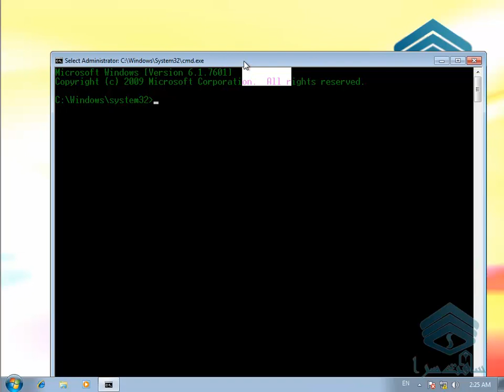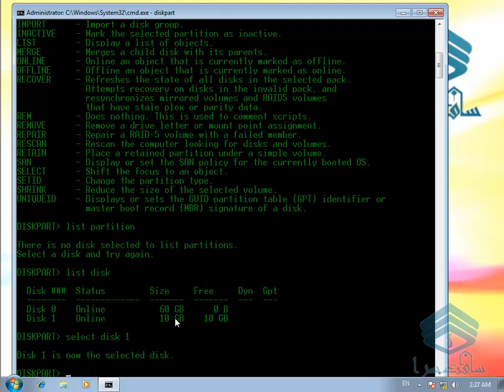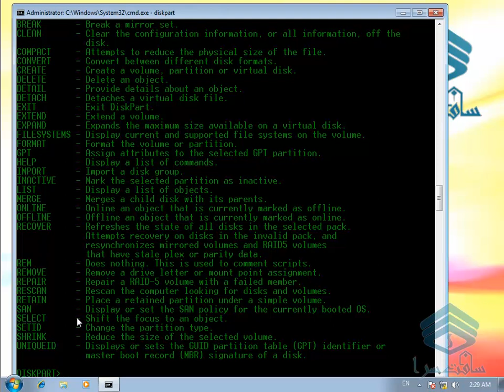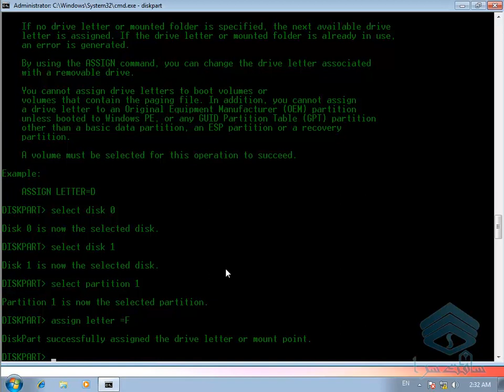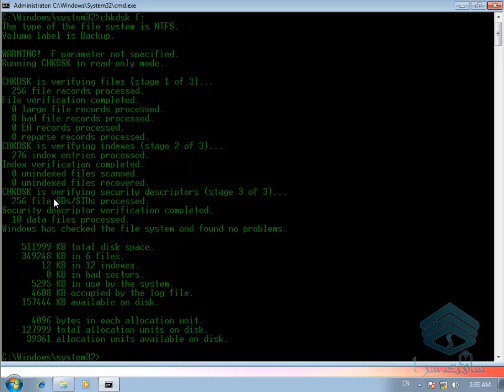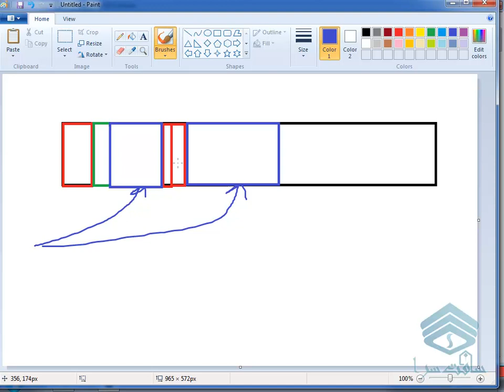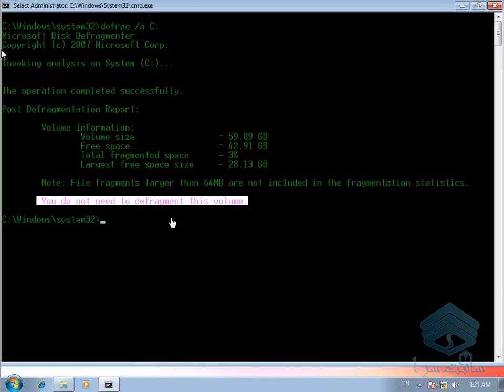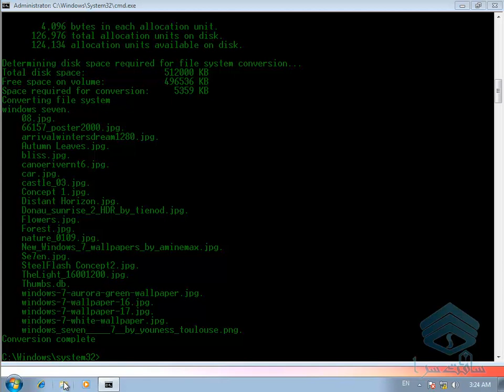دستورات Diskpart, Format, CHKDSK, DEFRAG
السلام علیکم دوستان عزیز:
من یک سری آموزش های CMD به زبان فارسی در دستم هست، هر روز یک آموزش آنرا برای شما ساعت 1 به وقت پاکستان در یوتیوب آپلود می کنم و تا ساعت 5 به وقت پاکستان برای شما در این صفحه آپلود می کنم.
امیدوارم از این آموزش ها بهره کافی را ببرید.
و در اخیر، سؤالاتی اگر دارید لطف نمود برایم بیان کنید.